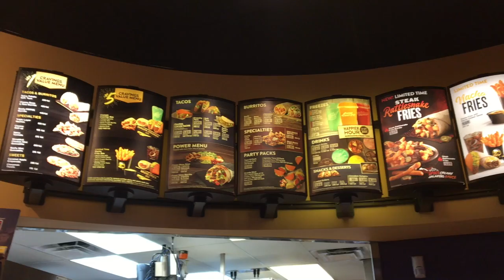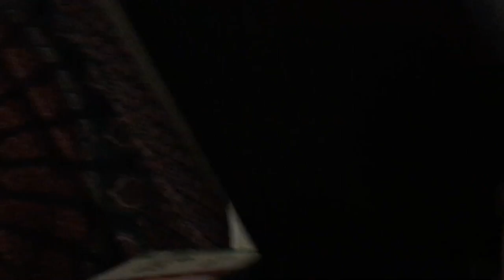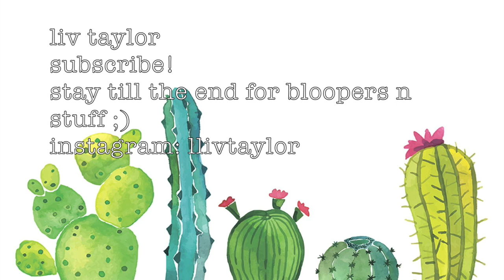an incredibly late (and short) weekend vlog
my balls touched the camel

HOME - resonance
BAY CITY - ZAI KOWEN on youtube